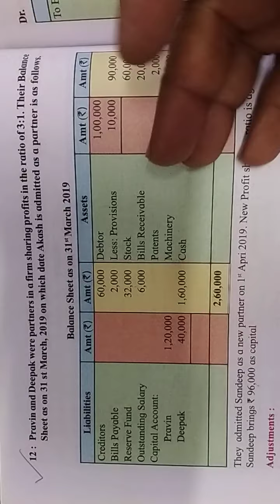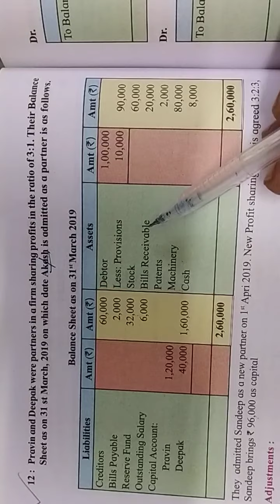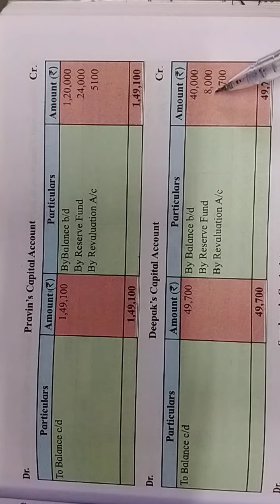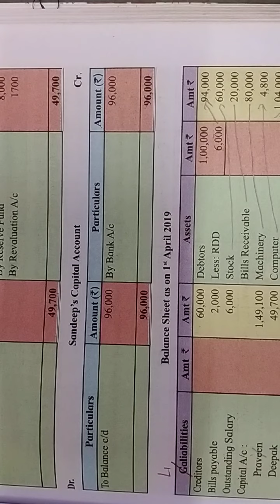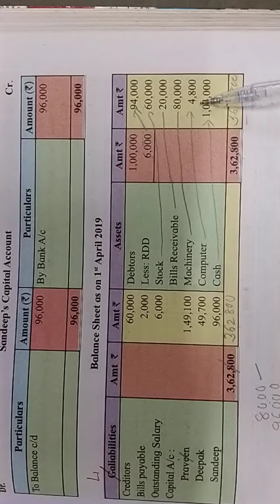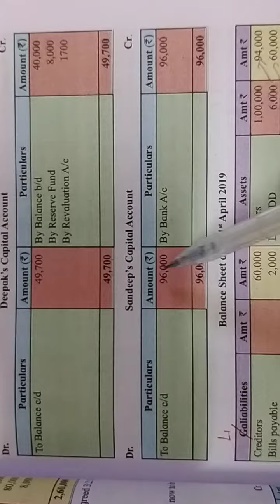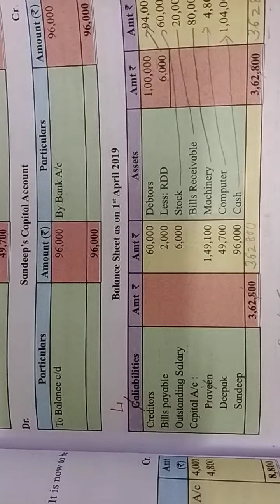Admission of Partner Solved Problem 12